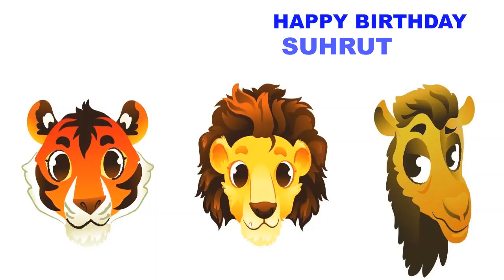Suhrut Children & Infantiles - Happy Birthday